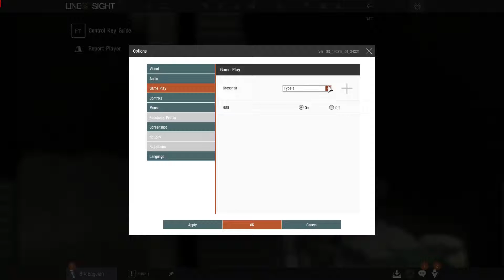Line of Sight - Dust2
Nu uitati sa va abonati si sa dati un like!
Sugestii, critici despre canal?